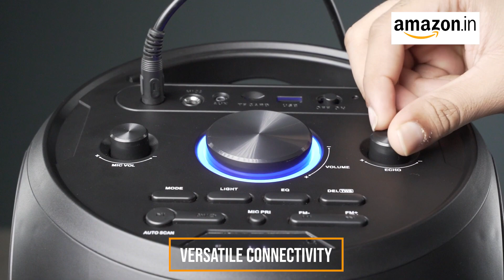PARTYPAL 200 | HT Tech